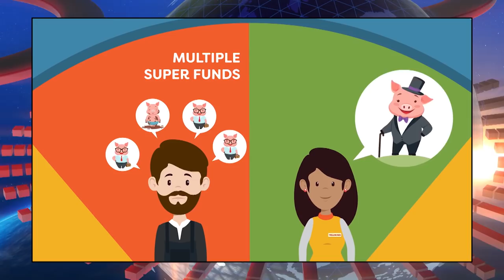Superannuation: Kitty Flanagan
Hands up if you’ve got your super sorted...